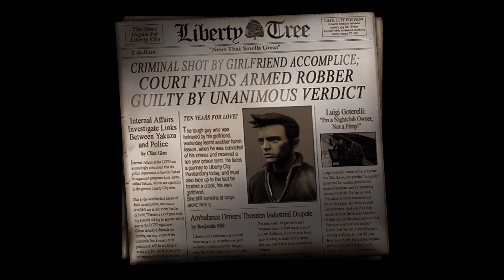Grand Theft Auto III part 1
GTA 3